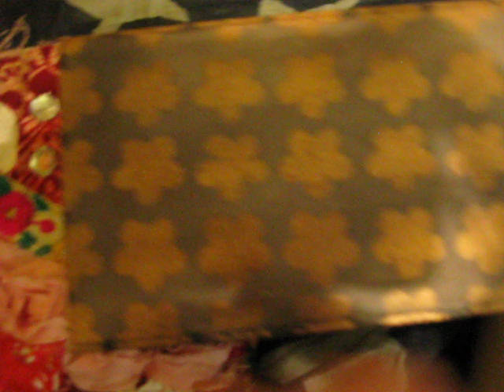Completed and UNfinished projects of last and this year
I made these projects according to my mood. Does this happen to you too? But basically I made it from things found in the trash. I love this work.

 NO, DON'T DIGGING IN THE GARBAGE, BUT FINDING IN THE TRASH!!!

 It's cool. You never know what you will find where and how you will use it. And here you can find a lot...

And a lot of what I found in the trash has not yet been used in any of my projects, so it may be that there is still more to come.